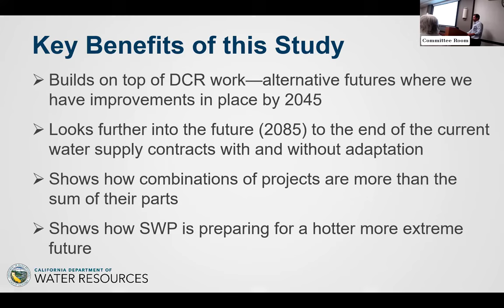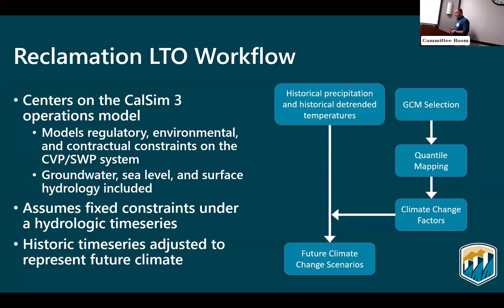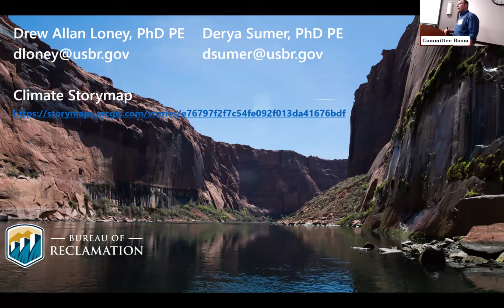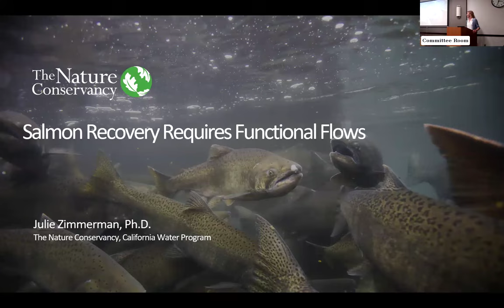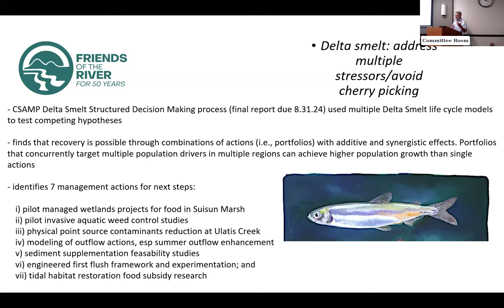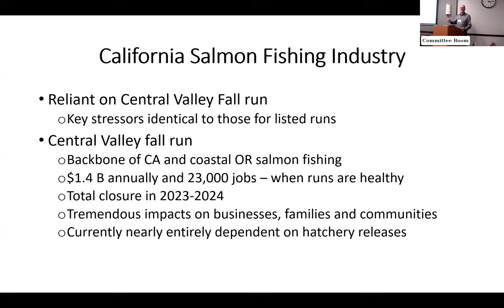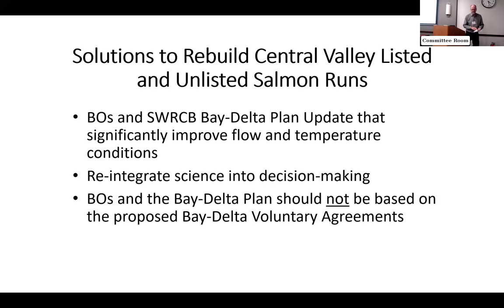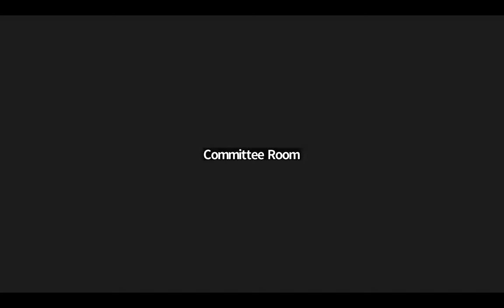Day 1.2 - Review of the Long-Term Operations of the Central Valley Proj and the State Water Project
This is the fourth information-gathering meeting of the committee. The open session for this meeting will feature presentations on how climate change is factored into CVP and SWP operations, a panel of environmental NGOs, and an open mic session.  Additional scientific presentations will be included in upcoming agendas.